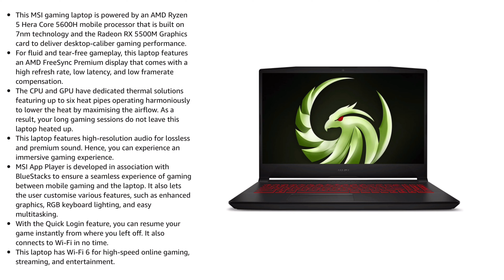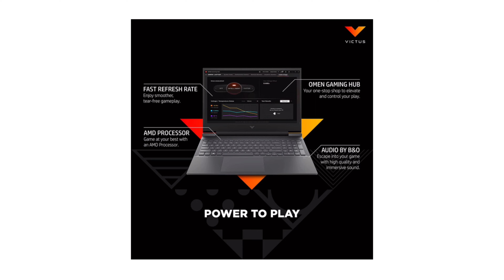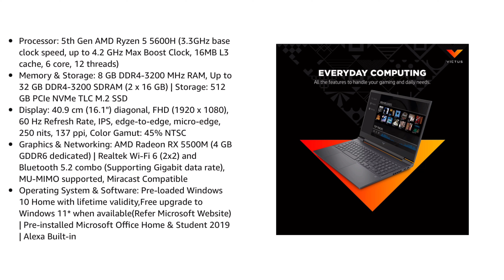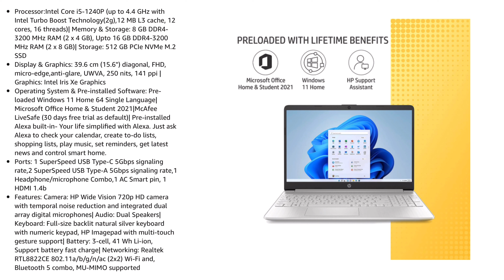Top 5 Best Laptop Under 60000 | Animation Laptop Under 60000 | Video Editing Laptop Under 60000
Hlo Everyone.

Gaming Laptop Under 60,000

1. Hp
2. Msi

Pro Professional Laptop Under 60000

1. Hp
2. Hp
3. Asus
4. Mi

✨GTX SERIES

✨RTX SERIES

top 5 gaming laptop under 60000
best laptop under 60000 with i7 processor
best gaming laptop under 60000 with i7 processor
i7 laptops under 60000
asus rog laptop under 60000
msi laptop under 60000
top laptops under 60000
best laptop under 60000 with 16gb ram
best laptop for programming under 60000
i7 laptop under 60000
60000 laptop
best i7 laptop under 60000
hp laptop 60000
best laptops to buy under 60000
best laptop under 60000 with i5 processor 12th generation
gaming laptops under 60k
ryzen 7 laptop under 60000
best laptop for video editing under 60000
16gb ram laptop under 60000
rog laptop under 60000
best professional laptop under 60000
macbook air under 60000
best performance laptop under 60000
best lenovo laptop under 60000
best editing laptop under 65000
laptops under 65000 with i7 processor
best laptop below 65000
under 65000 best laptop